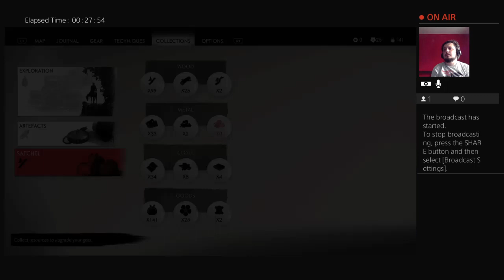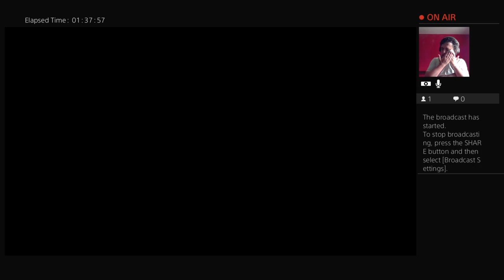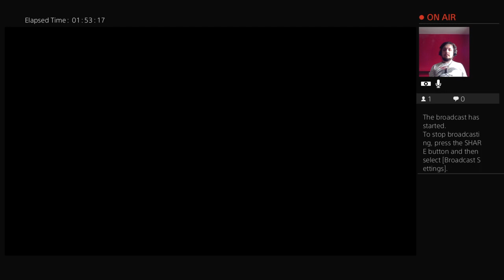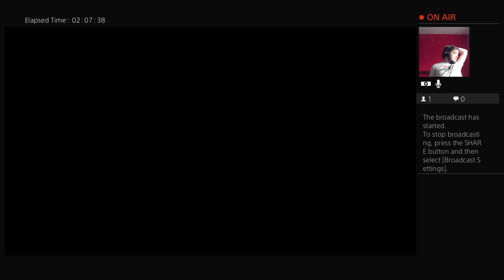Feudal Fighting in Ghost of Tsushima Part 3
Continuing on in my Play through in Ghost of Tsushima -- Watch live